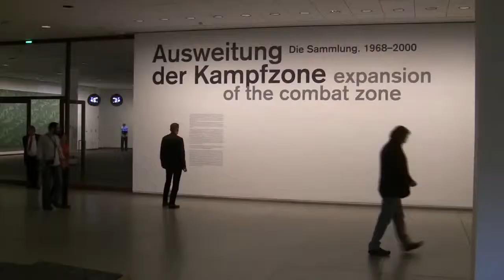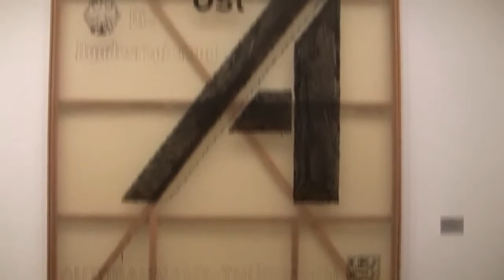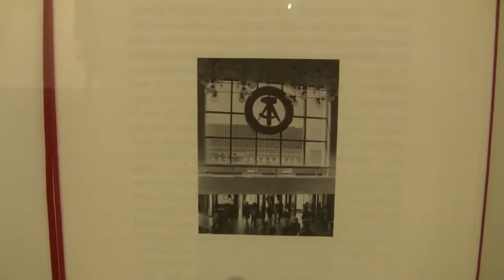Ausweitung der Kampfzone Die Sammlung 1968 2000; Ausstellung in der Neuen Nationalgalerie